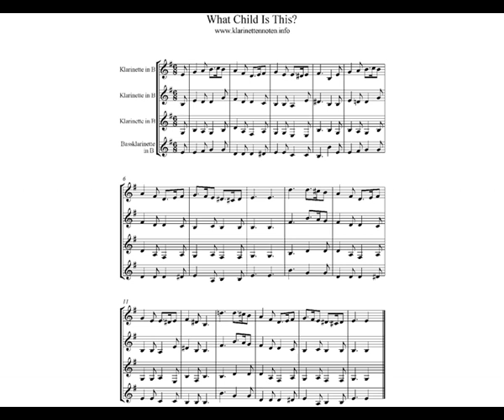What Child is This Greensleeves - Quartet